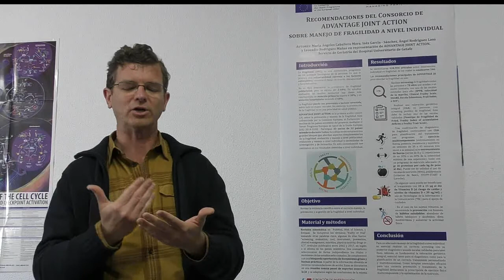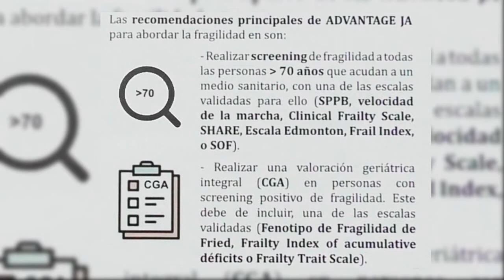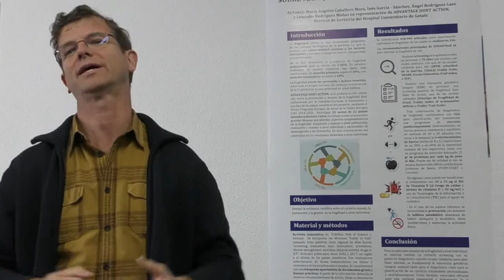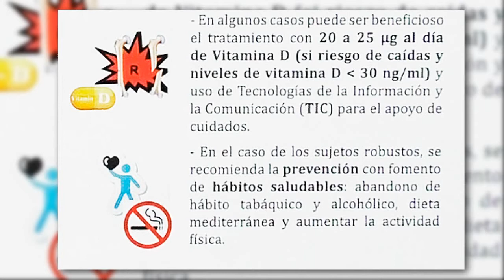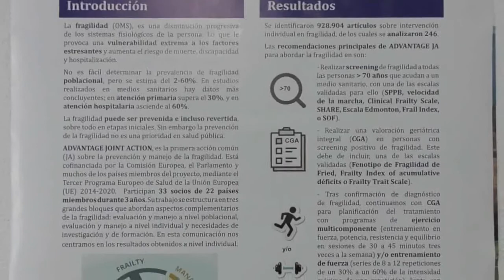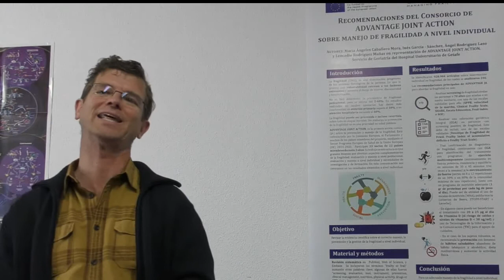La fragilidad en personas mayores y su manejo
En este vídeo, Ángel Rodríguez Laso, en representación del consorcio ADVANTAGE JOINT ACTION, y miembro de la Fundación de Investigación Biomédica del Hospital Universitario de Getafe, nos explica el concepto de fragilidad, su diagnóstico y las recomendaciones para su manejo a nivel individual.